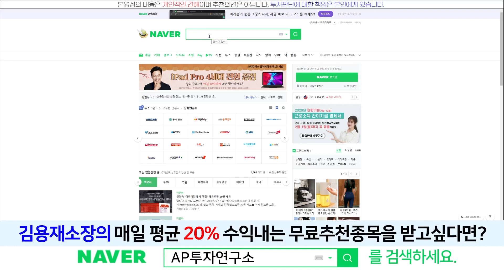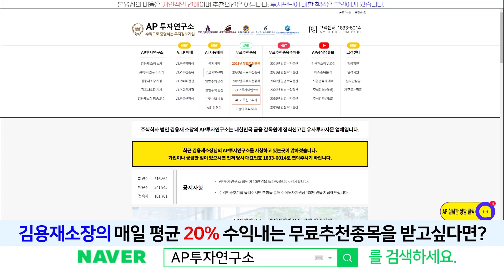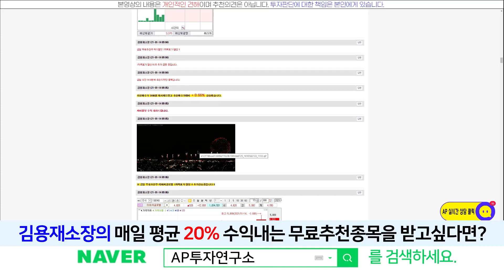켐트로닉스(089010) - 아직 지지선까지 내려오지 않았기 때문에 걱정할 필요없다.